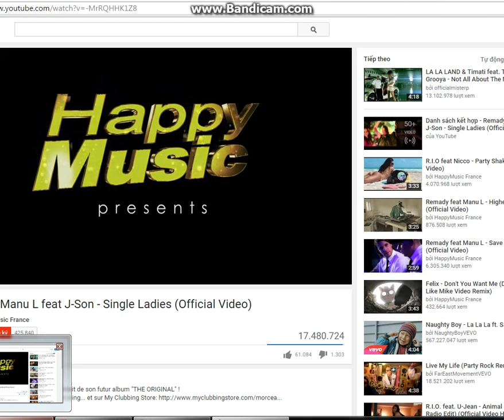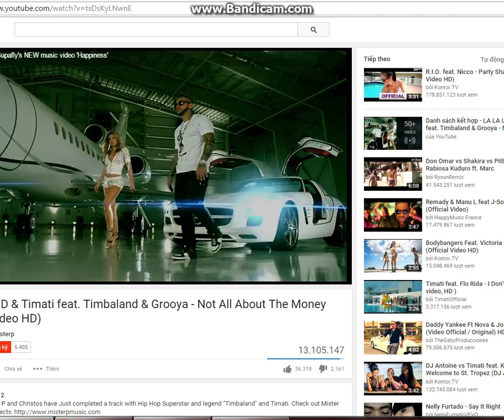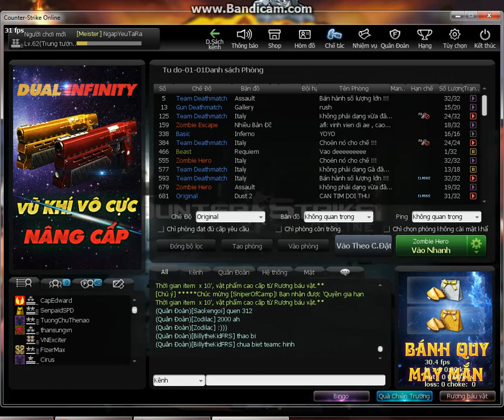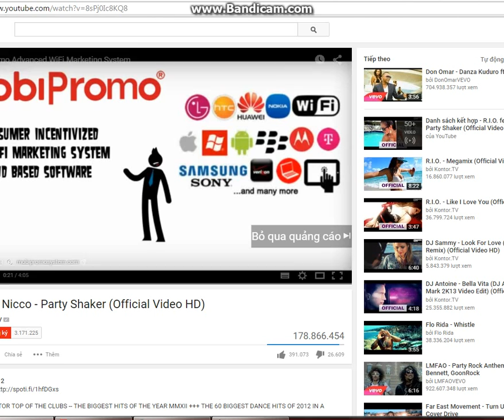Ngap Ham Code =))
Đắng Lòng Đồ cùi Code :3